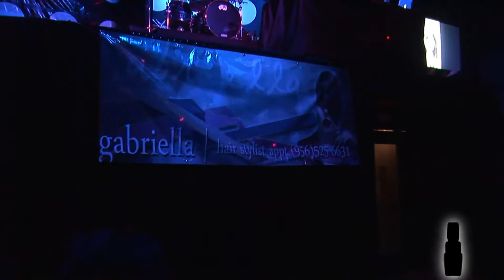Sandra Collins y Fashionista'La Mode Fashion Show